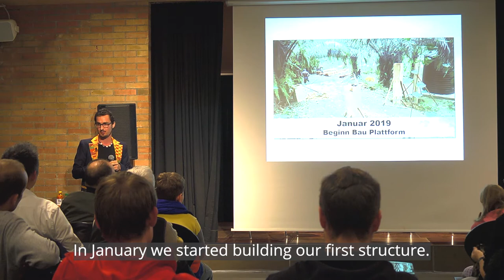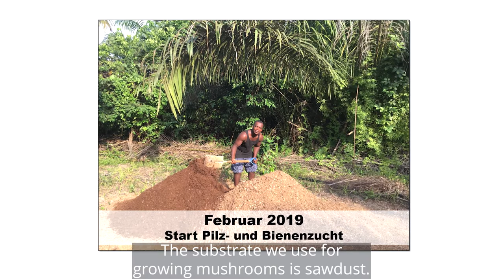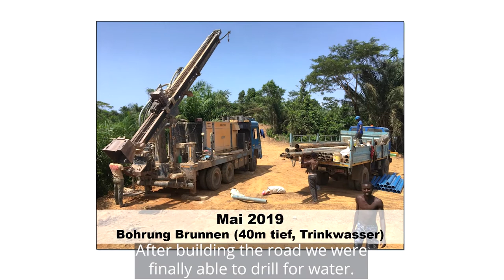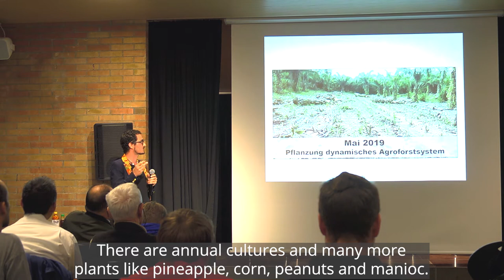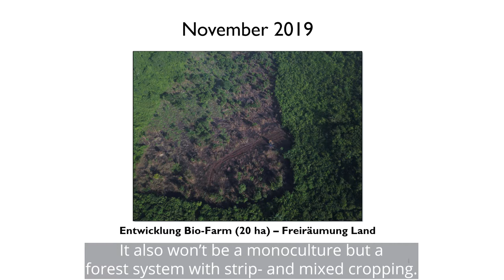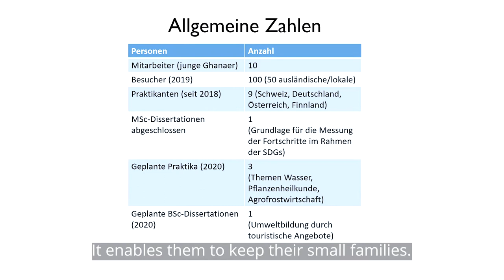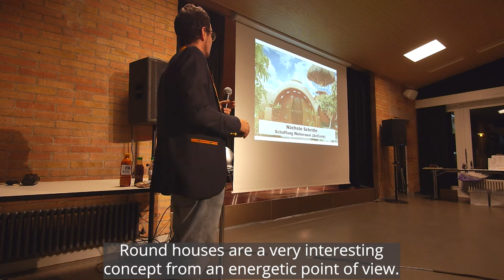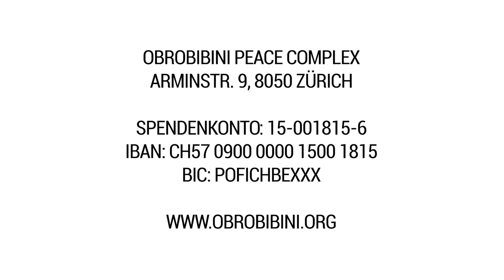OPC Review 2019 | How We Built A Sustainable Village In Africa Part 2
Christian von OPC beschreibt, wie der Verein ein nachhaltiges Dorf in Ghana baut (Teil 2)

OPC's founder Christian explains how the NGO is building a sustainable village and a show-and-tell project in Ghana: The Obrobibini Peace Complex (Part 2).

If you want to help us to build the Obrobibini Peace Complex, we have the following information for you: We are a tax-exempt association based in Switzerland. Your donation makes the difference no matter how big it is. Thank you very much.

With 50 CHF we can buy seeds for a vegetable garden that feeds a family for a whole year.

With CHF 100 we can build waste recycling and composting plants for five families.With 200 CHF we can buy a solar module that provides sustainable energy for a whole family.

With CHF 500 we can build a composting toilet that ensures adequate sanitation for five families.

For 1'000 CHF, we can buy a solar powered water pump that supplies water for five families.

Account: 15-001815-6 (for transfers within Switzerland)
IBAN: CH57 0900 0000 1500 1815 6 (for international transfers)
BIC: POFICHBEXXX
Name: Obrobibini Peace Complex
Address: Arminstrasse 9, CH-8050 Zurich